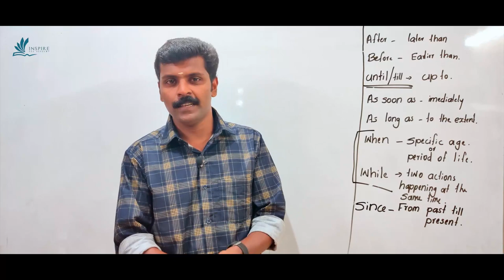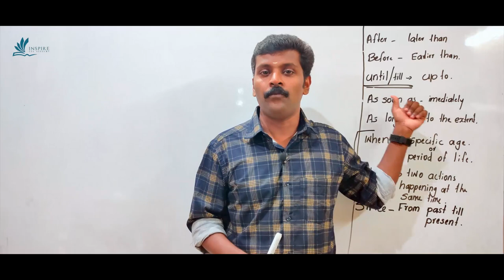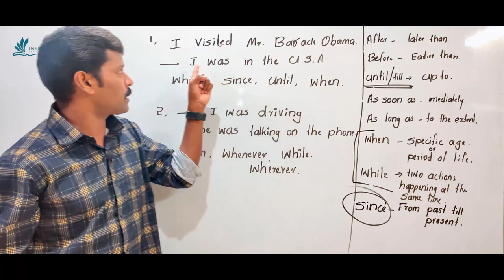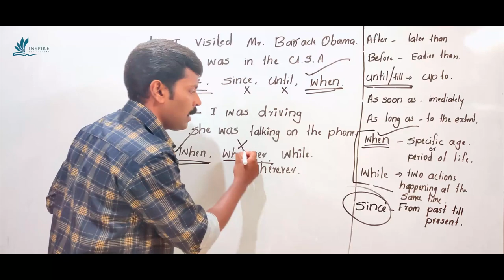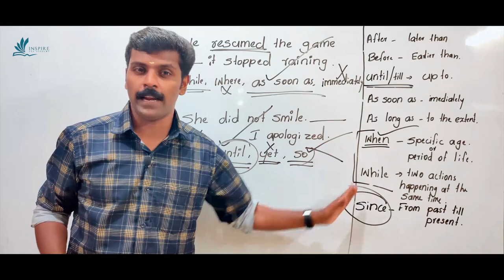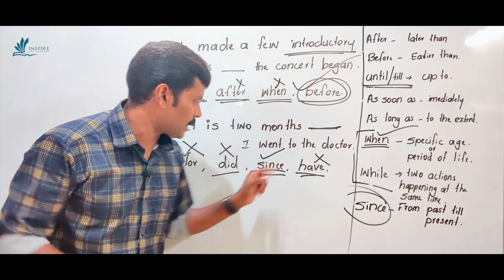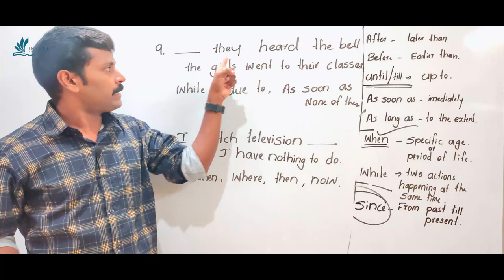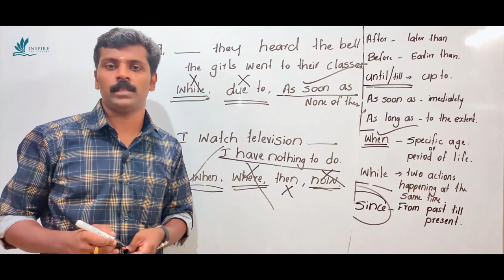KERALA PSC CONJUNCTIONS OF TIME /PREVIOUS QUESTIONS AND ITS EXPLANATION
WHEN,  WHILE,  UNTIL,  TILL,  AS SOON AS,